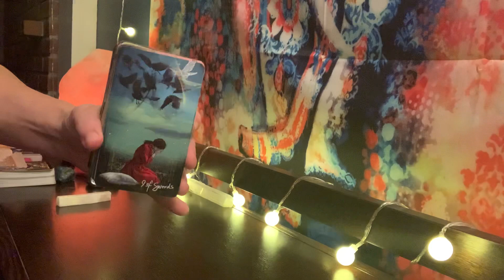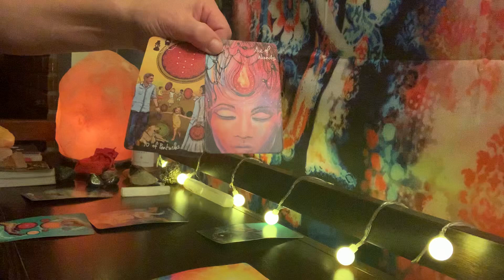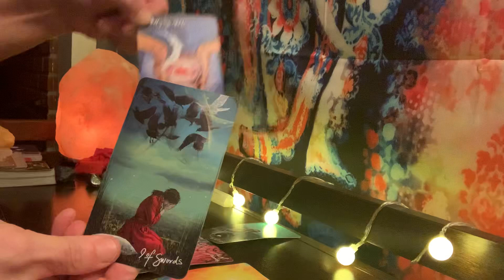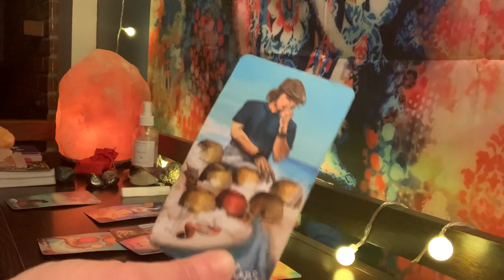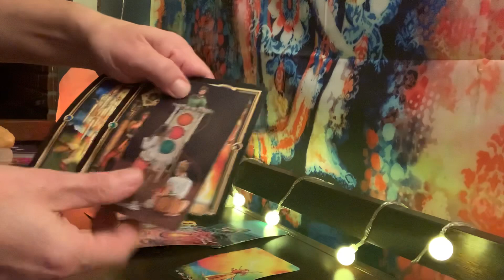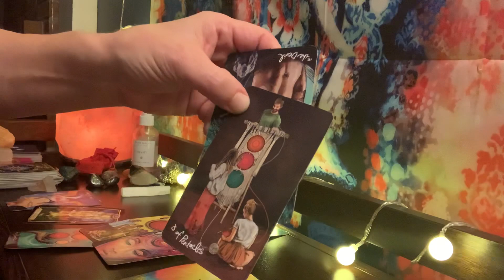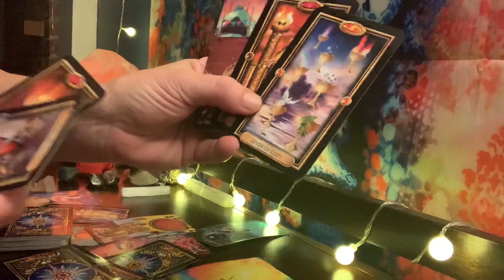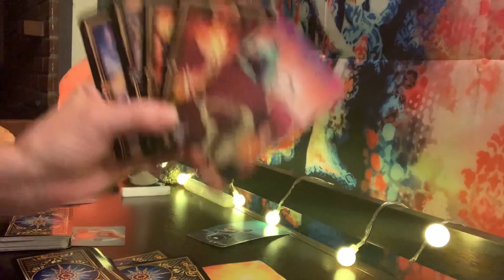VIRGO OCTOBER 2020 LOVE “THE RIGHT CHOICE BRINGS YOUR EVERYTHING” TAROT 2020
VIRGO THE OUTCOME COULD BE YOUR DREAM COME TRUE OCTOBER LOVE TAROT 2020

virgo VIRGOOCTOBER2020 Frankiestarot TAROT october september #2020 predictions readings astrology lawofattraction frankiestarot virgo tarot horoscope virgo tarot virgo singles tarot scope